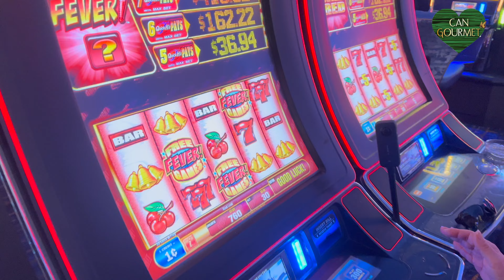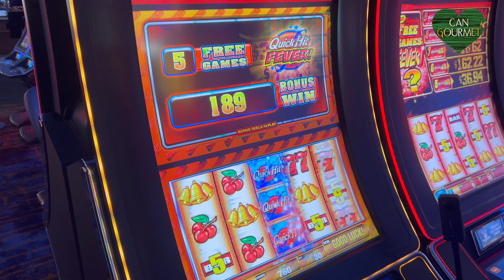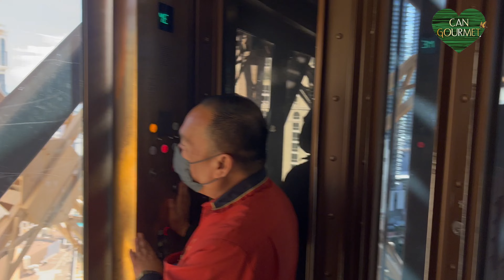Las Vegas 💚 Casino Stratosphere - Eiffeltower - Riesenrad, things to do in Vegas!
Erlebe die aufregende Energie von Las Vegas! 💚 Von den atemberaubenden Höhen des Stratosphere über den ikonischen Eiffelturm des Paris Hotels bis hin zu den spektakulären Ausblicken vom Riesenrad High Roller – wir zeigen dir die besten Attraktionen und Highlights in Vegas.

Wir haben unser Feinkostgeschäft im Herzen Palmas. Bei uns findet ihr viele Köstlichkeiten von unserer schönen Insel Mallorca. Wir wollen hier Spaß haben, euch etwas unterhalten und haben nicht den Anspruch das perfekte Video zu machen. Freuen uns über jeden der uns folgt und vielleicht auch mal im Laden im Herzen Palmas besucht!

▬ Social Media ▬▬▬▬▬▬▬▬▬

▬ Weitere Infos ▬▬▬▬▬▬▬▬▬▬▬▬

Unser Mallorca Vlog bringt Euch immer mal wieder eine Mallorca Doku.
Aktuell natürlich das meiste aus Mallorca 2023Die Inhalte wie Texte, Fotografien, Videos und Grafiken dieses Films sind urheberrechtlich geschützt. Das Urheberrecht liegt bei Can Gourmet (wenn nicht wird das gesondert gekennzeichnet)
Solltet Ihr was aus dem Video verwenden wollen, dann fragt bei uns nach.

Sollten wir etwas unter der „Creative Commons“-Lizenz“ veröffentlichtem wird dieses extra gekenzeichnet!

Wer gegen das Urheberrecht verstößt (z.B. Bilder, Videos oder Texte unerlaubt kopiert), macht sich gem. §§ 106 ff UrhG strafbar, und wird evtl.  Schadensersatz leisten müssen (§ 97 UrhG).